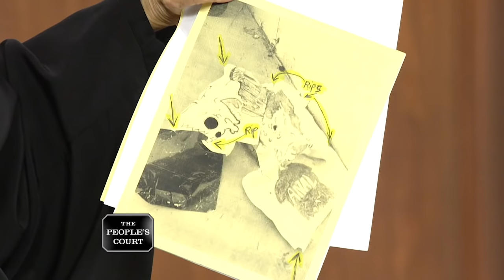Going On A Rampage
The plaintiff says she rented a room from the defendant, but she claims she got kicked out so her housemate’s friend could move in. She claims the defendant tried to stab her, threw dishes at her door, and damaged her property, so she’s suing. The defendant denies damaging anything and says the defendant is only suing because she’s desperate for money.

Case 29-121